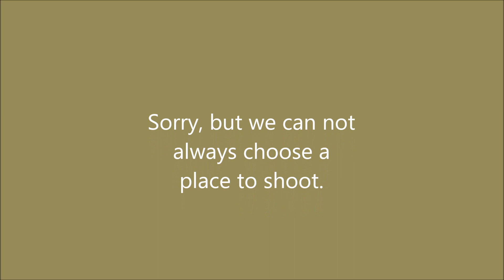GM Nihal Sarin - GM Shachrijar Mamedyarov (Azerbaijan)